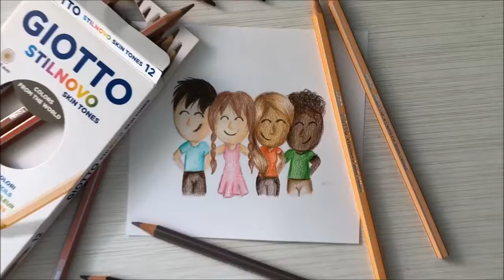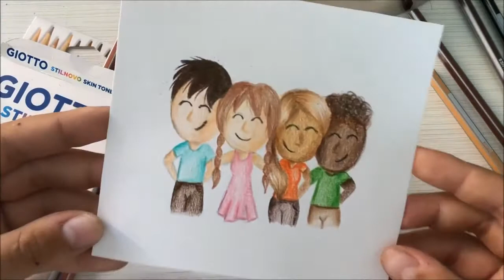Giotto Stilnovo Skin Tones